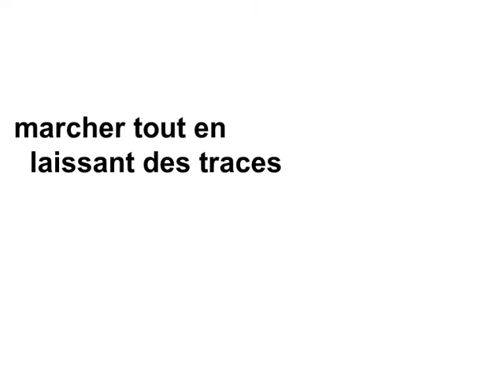marcher tout en laissant des traces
entretiens avec le Dr Oury réalisé par nazim Djemaï